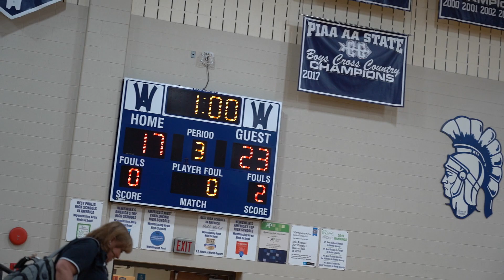Dock vs Manheim Central 6.4.2022 Game 3 Great Point 24-18